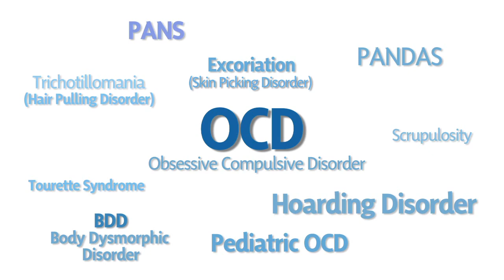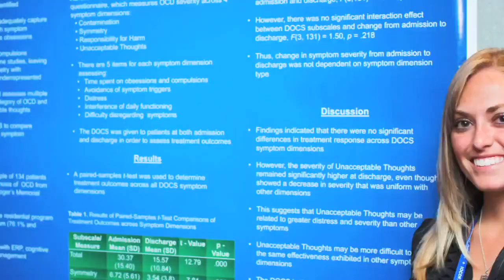About the International OCD Foundation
In July 2013, the International OCD Foundation (IOCDF) rolled out a new look, and a new mission.  In this video, we wanted to re-introduce you to the Foundation, our mission, and our work. We hope you like the new look.  The Foundation was founded in 1986 as the Obsessive Compulsive Foundation. But in the last 27 years, our mission and scope has expanded, and knowledge of OCD has changed enough, that 5 years ago the Foundation changed its name to the International OCD Foundation to better reflect that.  And now, we have updated our logo and mission to better reflect our commitment to the OCD community. It is our mission to help all individuals with OCD and related disorders to live full and productive lives.

To learn more, visit iocdf.org.